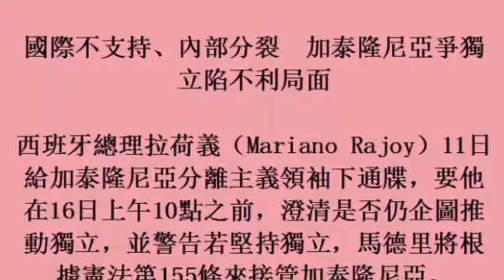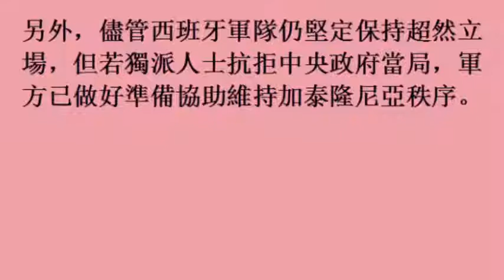國際不支持、內部分裂 加泰隆尼亞爭獨立陷不利局面